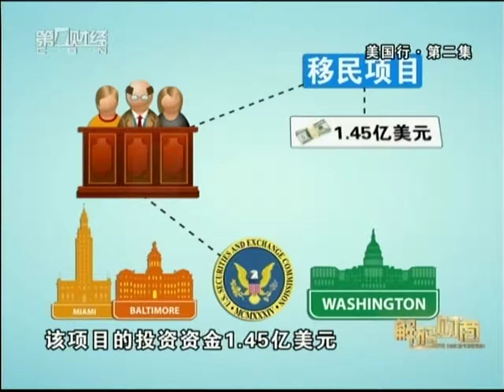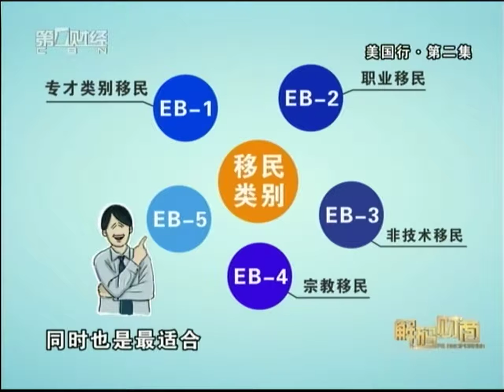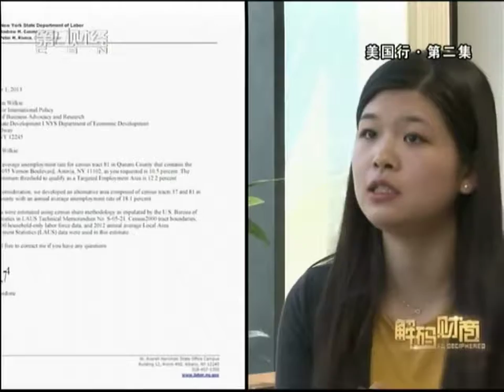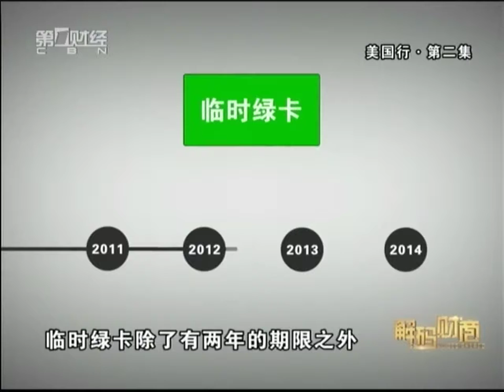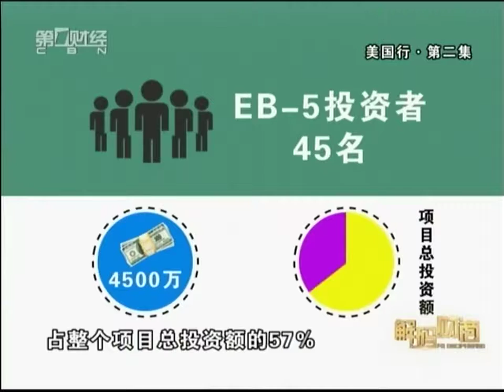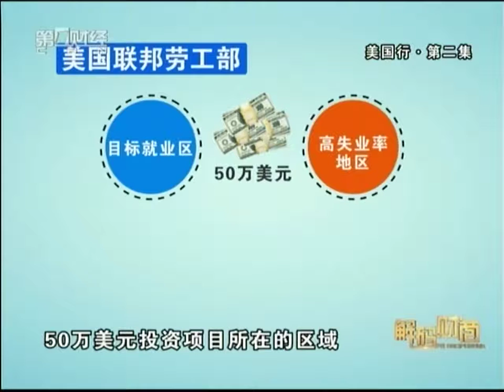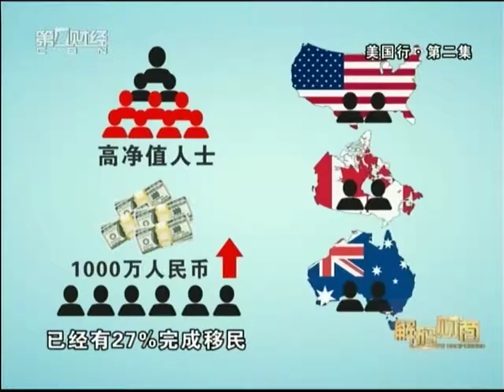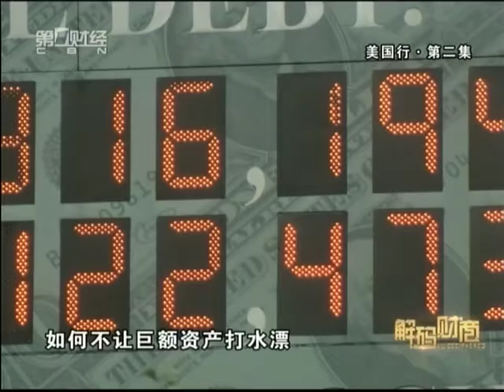《解码财商》20140617：美国行·第二集——代号EB 5